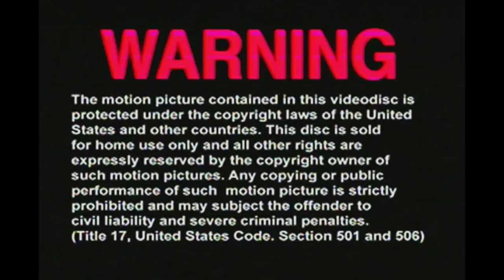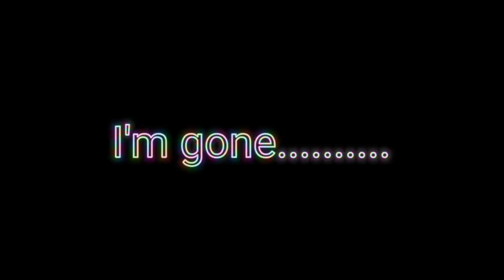HASSAN CAMPBELL IM WARNING YOU!!!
This video is about Hassan Campbell getting a warning about hiw he is living life